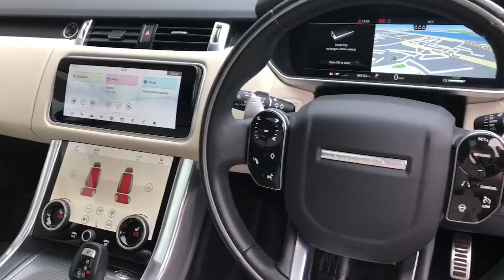201D17844 - RefId: 460698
Create a sales pitch containing no more than videoLength words that promotes the following vehicle on behalf of the Salesperson.The vehicle is a vehicleTitle  with the following specification, vehicleSpec.The vehicle benefits from the following features,vehicleOptions.The sales pitch must not exceed videoLength words and should end by by highlighting that this vehicle has a full multi-point health and safety check, is serviced to manufacturer specification, comes with a comprehensive warranty and thenencourages readers to call the seller or visit the sellers website, spiritmotorgroup.ie for  more information.